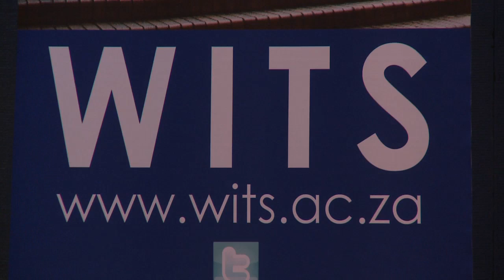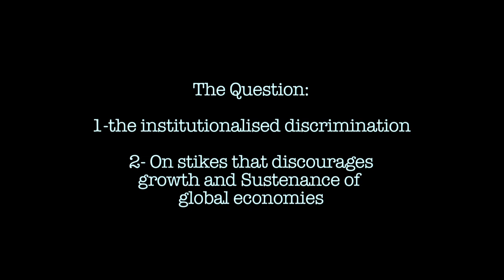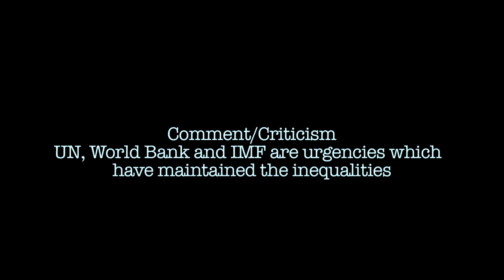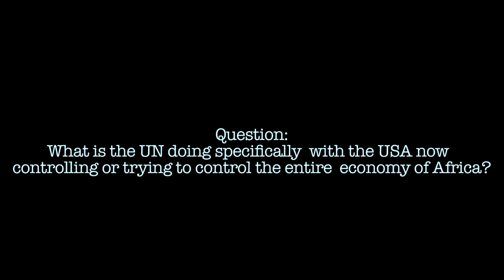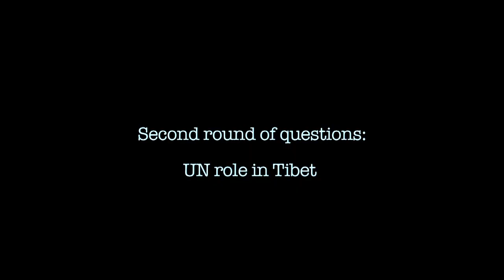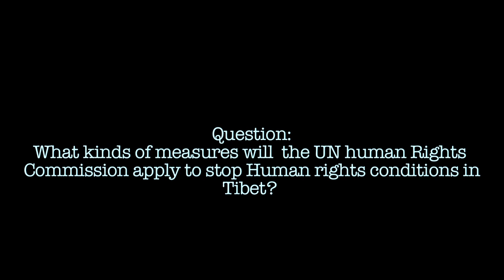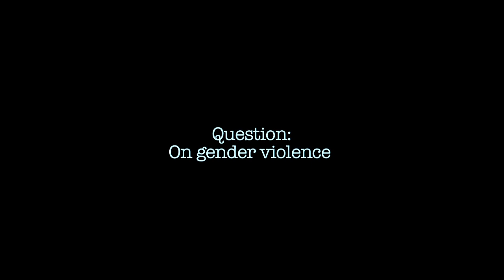UN HIgh Commission, Dr Navi Pillay: Part 4